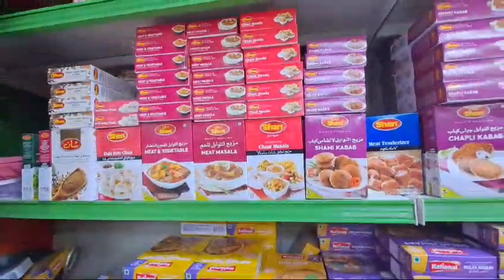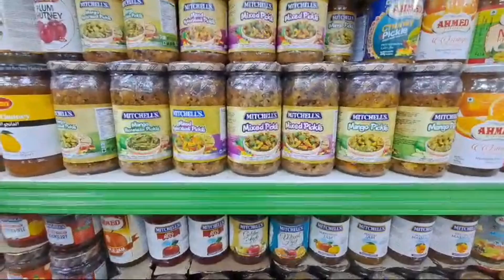Pakistani Supermarket🇵🇰 in dubai🇦🇪|Sam’s Dishes